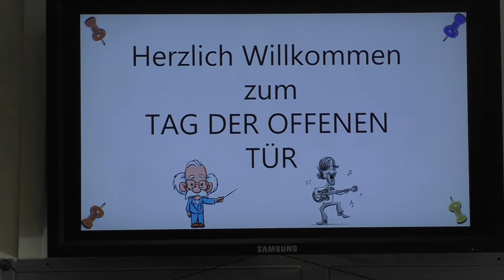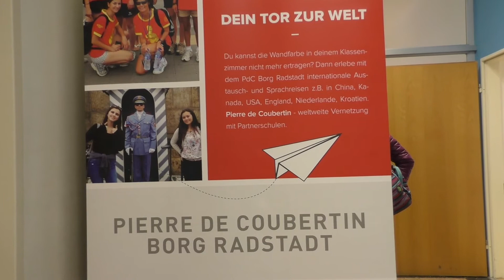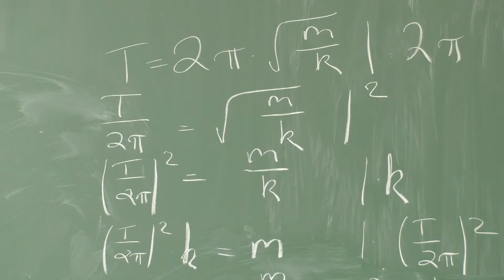PdC BORG - Tag der offenen Tür 2017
PdC BORG Radstadt - Tag der offenen Tür 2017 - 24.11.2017